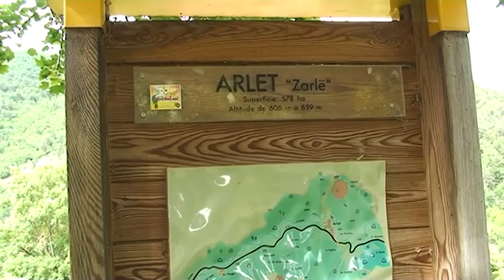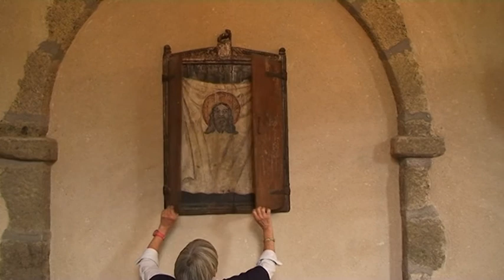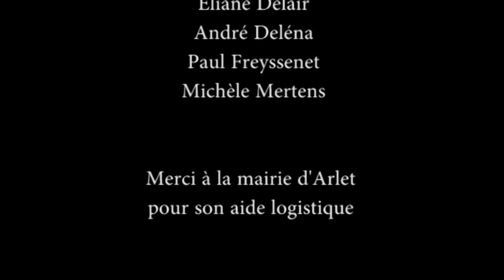Télé Regain - Arlet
Télé Regain donne la parole aux habitants du petit village d'Arlet, la plus petite commune de Haute-Loire (25 habitants).